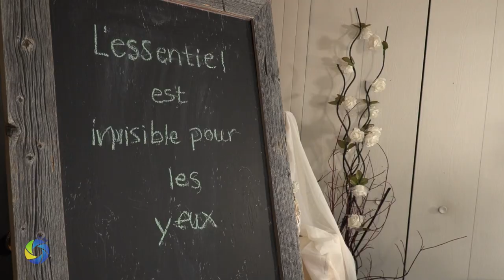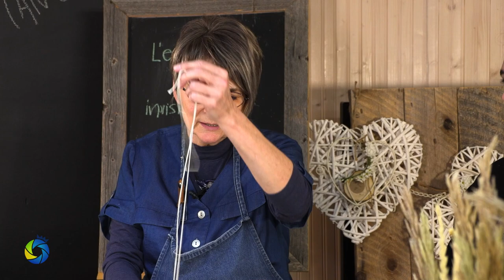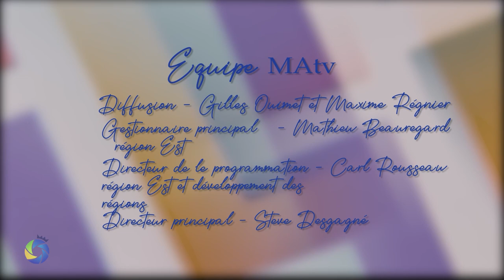| Bricolons à la maison... avec Manon ! | 09 - Décorations de mariage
Vanessa Girard se retrouve dans l'atelier de Manon Brassard - Terroir et décoration  afin d'apprendre à réaliser des bricolages à offrir ou des décorations pour la maison.